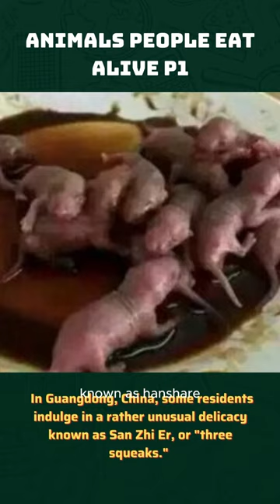Animals people eat alive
Join us as we explore various cultures and regions where consuming live animals is a part of their culinary tradition. From unique seafood delicacies to extraordinary live insect feasts, we'll take you on a journey to uncover the reasons behind these practices and the cultural significance they hold. While this content may not be suitable for all viewers, we aim to provide an informative and respectful perspective on this lesser-known aspect of global gastronomy.